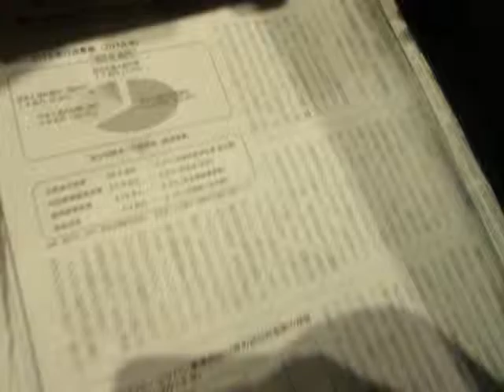GEDC5241 2015.08.07 nikkeiarXiv at shinjyuku lotteria Ymobile